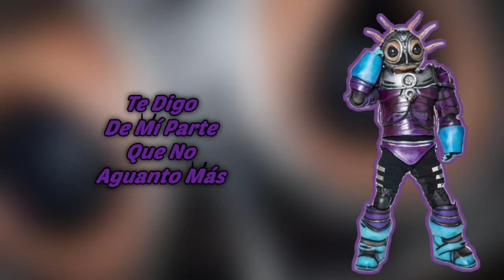Marciano Performance "El Amante" De Nicky Jam (Letra) | ¿Quién Es La Máscara?